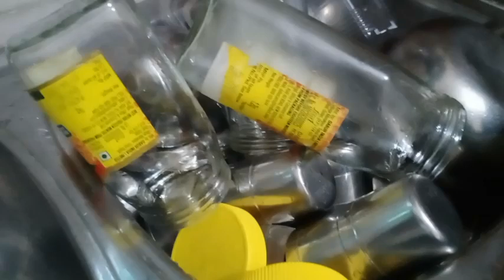💞 ਅੱਜ 🤷ਬਣਾਈ ਤਰੀ ਵਾਲੀ ਅਰਬੀ ਦੀ ਸਬਜ਼ੀ ਬਹੁਤ ਹੀ ਸੁਆਦ 😋👌 ਤੇ ਲਾਲ ਮਿਰਚ ਲਸਣ ਦੀ ਚਟਨੀ 🥵youtube